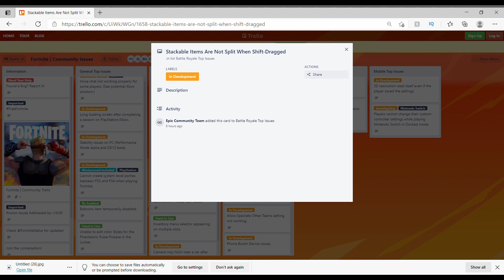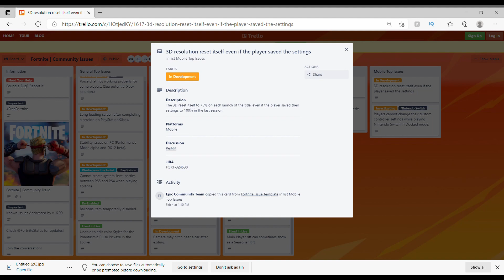Fortnite | Community Issues For All Platforms 3.16.2021 Update from Trello FN Issues